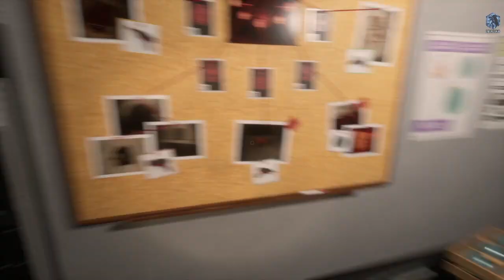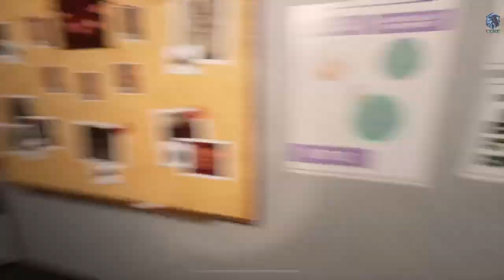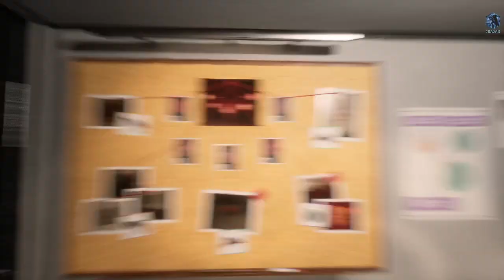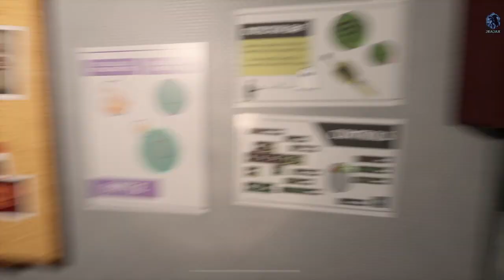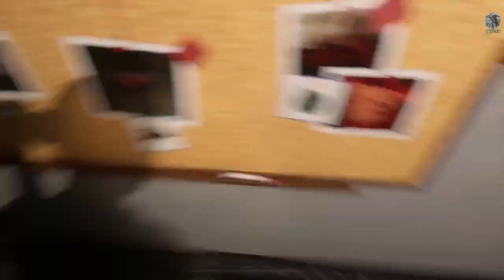Let's play! Hellcoming Part 7